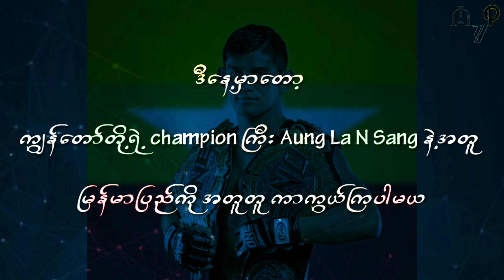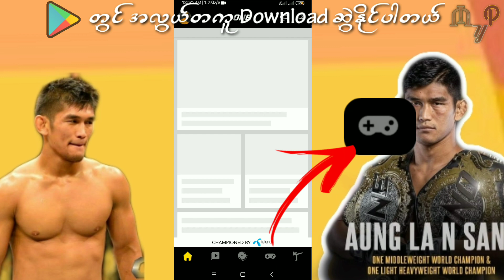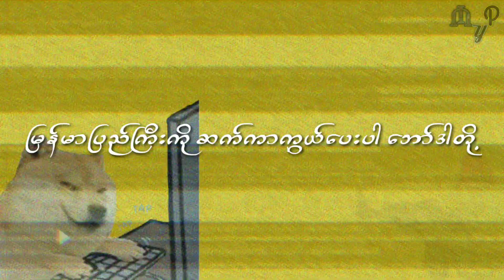Aung La N Sang game ✊